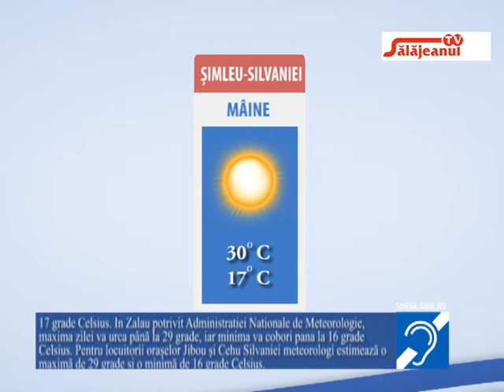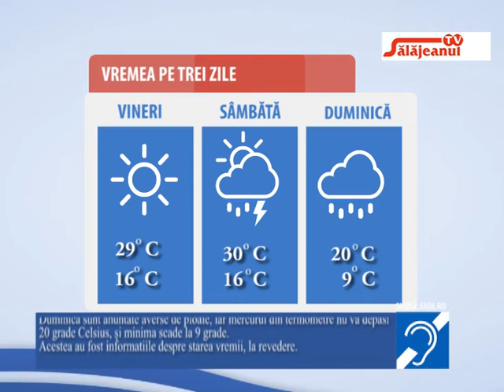METEO 9 07 2020